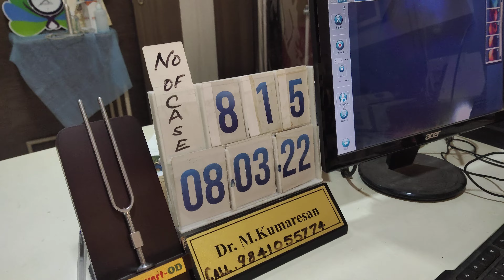Feels something wrong in voice come we treat(1)